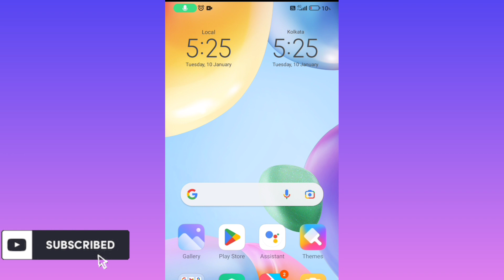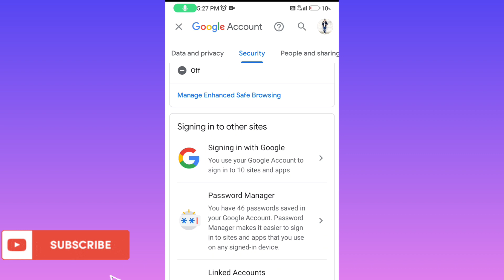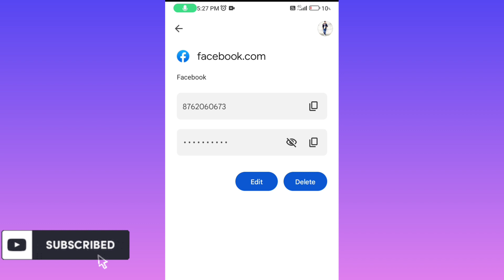I Forgot My Facebook Password | Khan Tech Tips